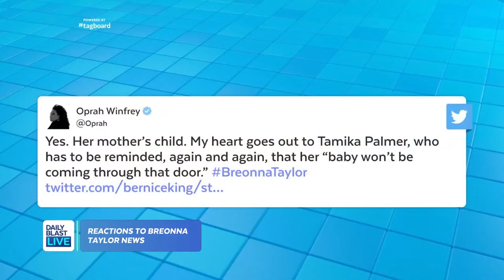Outrage Leads to Protests Over Lack of Charges in Breonna Taylor Case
Protests erupted in several cities on Wednesday evening following a grand jury's decision to not recommend criminal charges against any of the officers involved in the Breonna Taylor shooting case.

In Louisville, two police officers were shot. A suspect has been arrested and charged and the officers are expected to be OK.

Others, however, are praising the Kentucky attorney general for how he's handled the case.